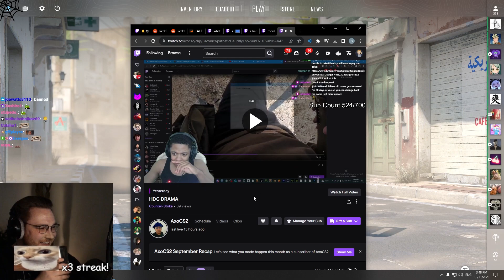ohnePixel about bricked up PSP1G